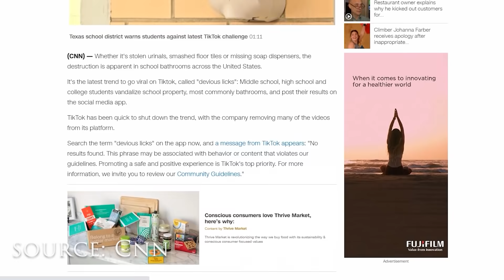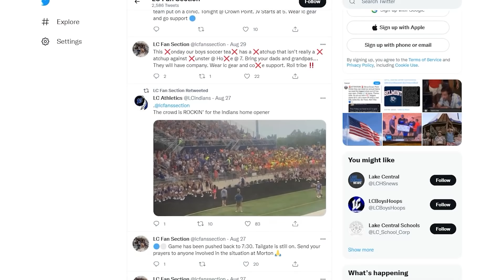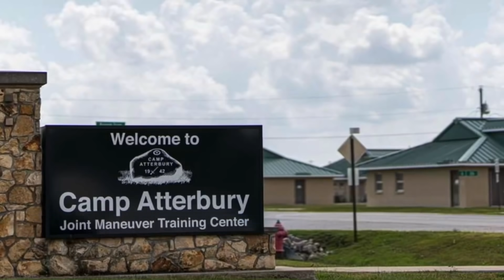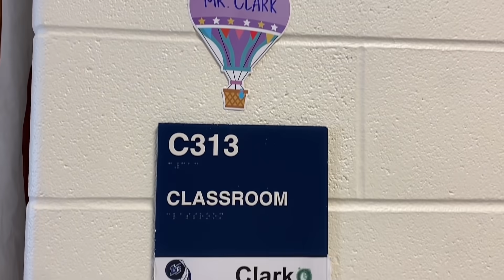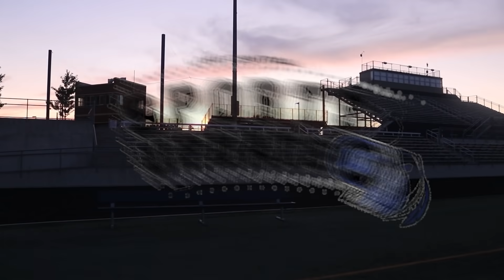LCTV: Season 8 Episode 2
Hey LC! Welcome back to your second installment of LCTV! On this episode, we highlight some students' plans for Saturday's homecoming dance, meet the only girls on our hockey team, and have a little fun with a Try Not to Laugh challenge!